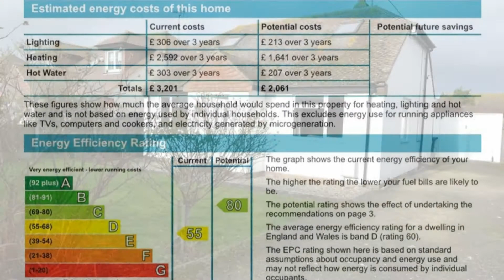Longtye Drive, Chestfield, Whitstable